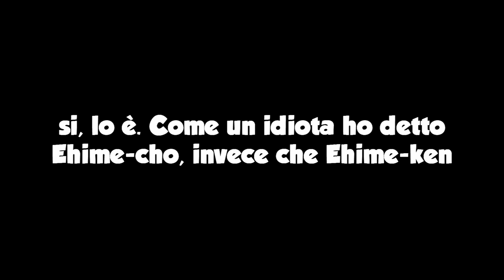ARRIVA L'ABSOLUTE ROYAL ACADEMY - Inazuma Eleven 2: Tempesta di Fuoco - Episodio 9